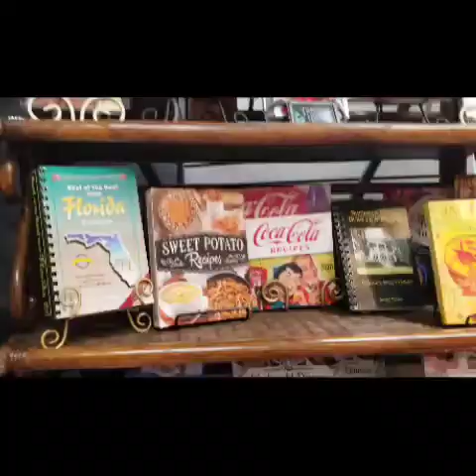RoadTrip#CedarKey FL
Roadtrip to cedar key fl..to celebrate my b